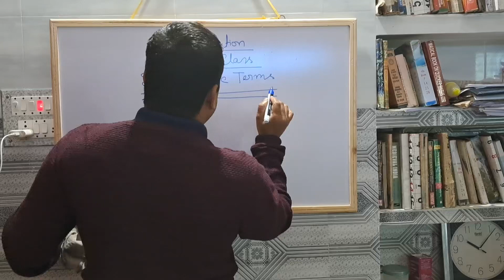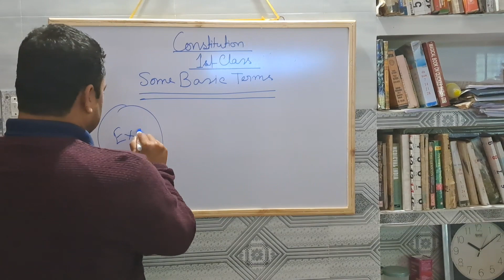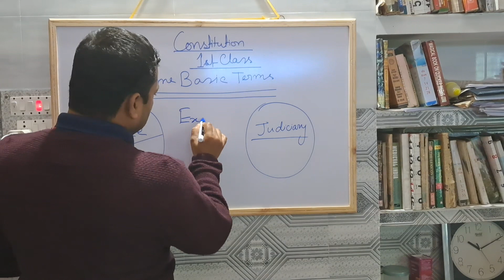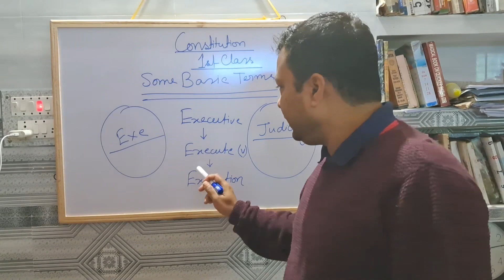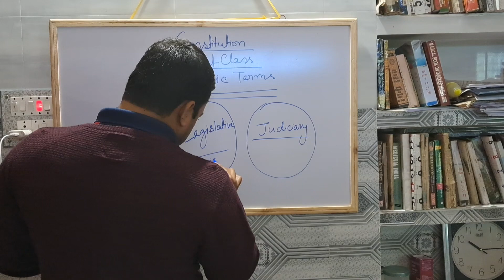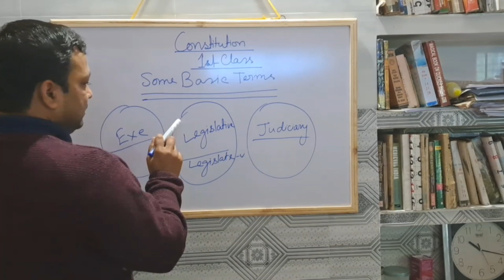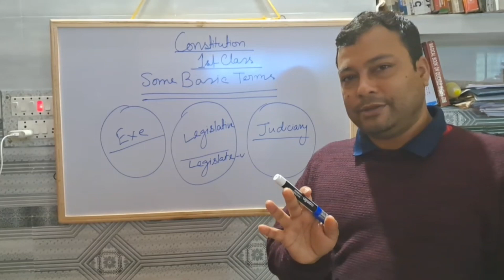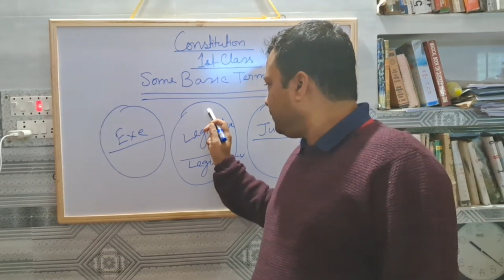Introduction about Indian Constitution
identify excetute, legislature and judiciary

Our Aim:-

Whenever we come across the idea of preparation for competitive exams, we take every advertisement except   Civil Services.  This, we do quite deliberately and subconsciously as well. But it doesnot occur automatically rather reasons are there.
First. a civil service preparation drags you in such a vast arena that you have to surpass your comfort zone, which if you thing to accept but cannot grab bcz you find a pathetic lacking of affordable and quality coaching. Second, there is a China- Wall that is "English". Be it history or polity, the impregnable wall of english comes first, then the actual subject. This is the main issue. "Asli Jhol"We are not talking about future docs or engineers. We are considering those guys and girls who are   "purely deshi" and if they had had proper guidance, they would have succeed surely.
Here CSDG comes handy with bengali aspirants to crack UPSC and at least  WBCS through a line by line reading & bengali illustrations of Laxmikant for Polity and in-depth understanding  of high value economics classes at its start. So let's burst it.

About Motivator:-

Koustoov Sarkar on finishing graduation in 2005 from CU, started his career in Steel Authority of India Limited, Durgapur from 2006. He joined Block Development Office under Gov.of WB in 2010 at Namkhana, South 24 Paraganas. In 2014 he engaged in the Department of PostOffice under Govt. Of India and shifted to Suri, Birbhum and then Bolpur. Now he is working under the Dept. Of CGST, Central Excise & Customs; HQ in Bhubaneswar, Odisha.